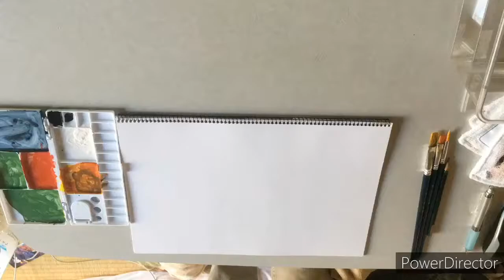(家で過ごそう企画#3)錦鯉と風景画、描いてみた！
はじめまして、金魚愛好家のまーくんです。
今回は錦鯉と風景画に挑戦してみました。
紙がしわくちゃになる理由が知りたい😂